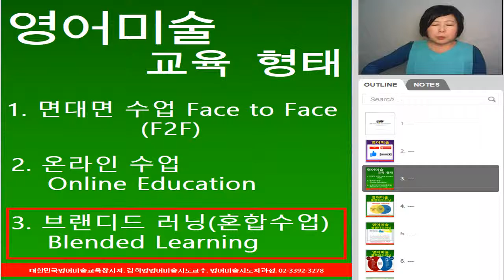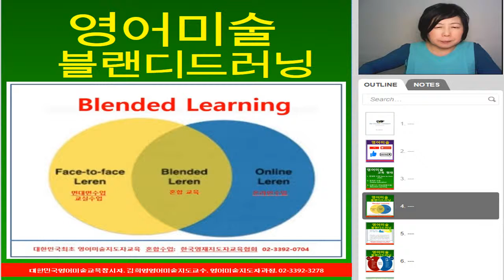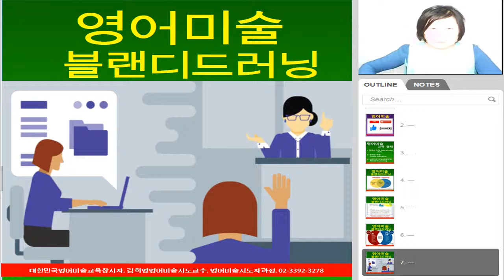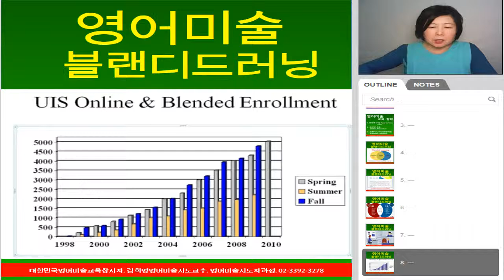영어미술 블랜디드 러닝으로 부의 리모델링하자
영어미술 블랜디드러닝으로 자격증 따서 당신의 부의 리모델링을 하시기 바랍니다.
영어미술 블랜디드러닝 교육형태을 알아본다.